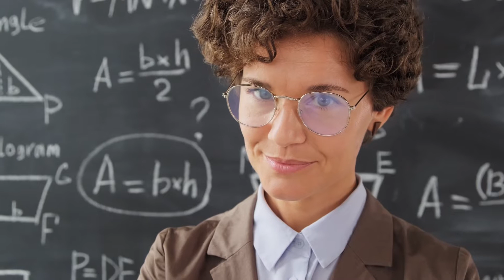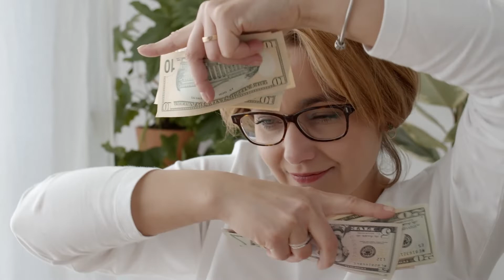Mercury & Rahu conjunction in 3rd House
Effect of Rahu & Mercury Conjunction as per Vedic Astrology
Native with Mercury & Rahu conjunction may have good speaking ability. He may be a sweet speaker. But his sweetness is only for showoff. He may be a false speaker and an expert in making a false statement. Such people may be creating hypocrisy through his words.
They don’t stable on their words. He may be argumentive in speech. Such people will be using long words for creating false hope to others. They will show off philosopher attitude.
But if Rahu causes a bad impact on Mercury, then issues regarding speaking. In many cases, I see that native will be late speaking in his childhood. Even such people have fewer speaking habits.